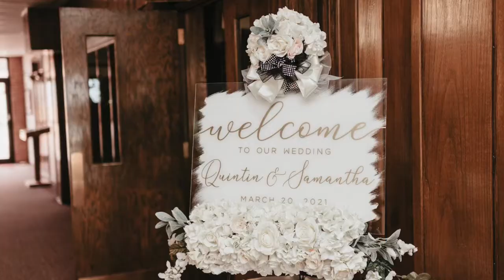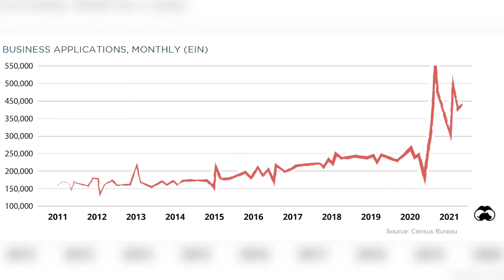Wayne State College grad starts wedding planning business during pandemic